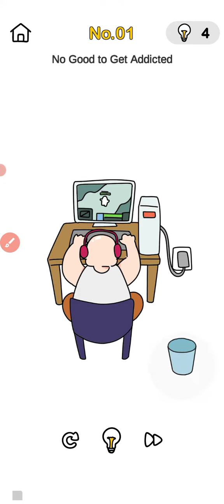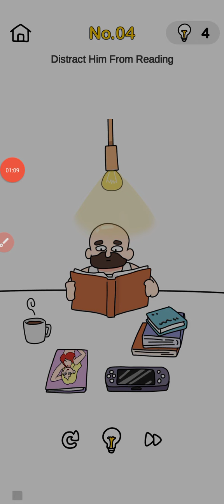Brain out prank plan level 1 to 3 /IQ game/brain game @Shankar gaming corner September 22, 2022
brain out
brain test
brain out level 45
brain games
brain meme
brain out
brain games
brain games and puzzles
brain game how to arrive the north pole immediately
brain game he loves ice cream
brain game help mom 14
brain game help mom 15
brain game hot
brain game hindi episode
brain game help mom level 9
brain game how many ants
brain game hot level
brain game help mom
brain game help mom level 11
brain game help the car cross the bridge
game brain out
game brain
game brain out level 12
game brain out level 13
game brain test
game brain out level 11
game brain out level 15
game brain out level 14
game brain out level 8
game brain out level 30
game brain test level 38
game brain test level 13
game brain out level 38
game brain out level 36
games increase brain power
games improve brain function
best game increase brain power
games to increase brain power seeken
iq game
iq games for android
iq gamer
एक गेम
iq games for students
iq gamer yt
iq gameplay bgmi
iq gameplay
iq games in play store
iq game kaise khele
iq gamer ff yt
iq game test
iq games in tamil
iq games malayalam
triggered insaan gaming
triggered insaan gaming video
triggered insaan gaming channel
triggered insaan gameplay
triggered insaan gamer
triggered insaan gaming setup
triggered insaan game play video
triggered insaan game horror
triggered insaan gaming granny
triggered insaan gaming pc
triggered insaan gaming minecraft
triggered insaan gameplay horror
triggered insaan gaming granny 3
triggered insaan game roast
triggered insaan brain out
triggered insaan brain game
triggered insaan brain out game
triggered insaan brain riddles
triggered insaan brain find
triggered insaan brain
triggered insaan brain out part 2
triggered insaan brain out with fukra insaan
triggered insaan brain out game part 2
triggered insaan brain challenge
triggered insaan brain find game
triggered insaan brain game video
triggered insaan brain out gameplay
triggered insaan brain test game
live insaan
live insaan minecraft
live insaan phasmophobia
live insaan horror game
live insaan this is serious
live insaan among us
live insaan gta 5
live insaan granny
live insaan guess the song
live insaan granny 3
live insaan pubg
live insaan new video
live insaan live stream
live insaan fall guys
techno gamerz
techno gamerz gta 5 new video
techno gamerz brain it on
techno gamerz brain test
techno gamerz brain out
techno gamerz brain game
techno gamerz brain test part 2
techno gamerz brain it on part 1
techno gamerz brain it on part 2
techno gamerz brain test 2
techno gamerz braindom
techno gamerz brain test 3
techno gamerz brain it on part 3
techno gamerz brain it on 1
carryminati game channel
carryminati game reaction
carryminati gameplay pubg
carryminati gamer
carryminati gameplay horror
carryminati gameplay free fire
carryminati game horror
carryminati game reaction video
carryminati game reaction by foreigners
carryminati gamerfleet
carryminati game play bgmi
carryminati gameplay gta 5
carryminati game gta 5
carryminati gaming
carryminati gaming channel
carryminati game reaction
carryminati gameplay pubg
carryminati gamer
carryminati gaming setup
carryminati gaming andolan
carryminati gameplay horror
carryminati gaming free fire
carryminati gaming gta 5
carryminati gaming horror
carryminati gaming video reaction
carryminati gaming bgmi
carryminati gaming minecraft
carryminati gameplay pubg
carryminati gameplay horror
carryminati gameplay free fmobrryminati gameplay gta 5
carryminati gameplay bgmi
carryminati gameplay minecraft
carryminati gameplay horror game
carryminati gameplay granny
carryminati gameplay with friends
carryminati gameplay new video
carryminati gameplay video reaction
carryminati gameplay shorts
carryminati gameplay zombie
carryminati gameplay
Shankar gaming corner Shankar gaming corner Shankar gaming corner shankar gaming corner gaming gameplay gaming vedio game game pubg free fire